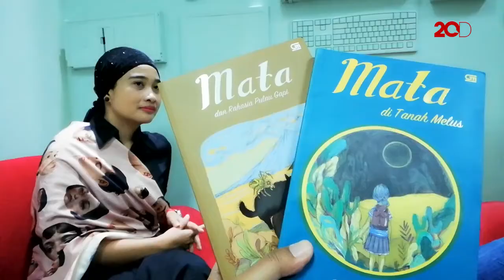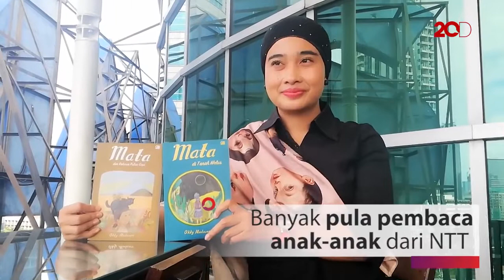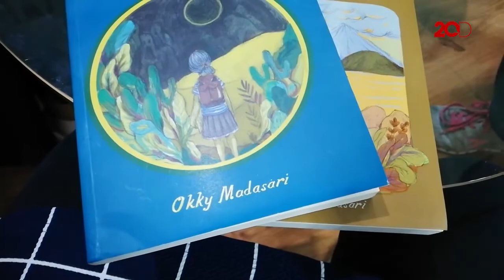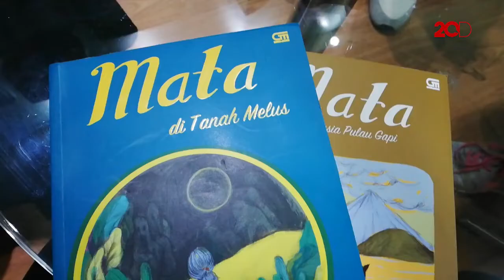Dapat Apresiasi, Okky Madasari Kembali Percaya Diri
Setelah melahirkan novel khusus anak-anak berjudul 'Mata di Tanah Melus', Okky Madasari dapat respons beragam dari pembaca. Bahkan tak sedikit pula yang mengapresiasi idenya.